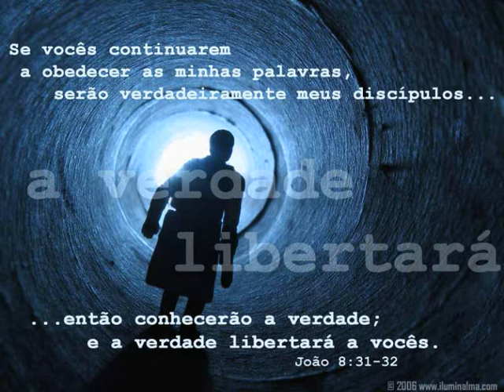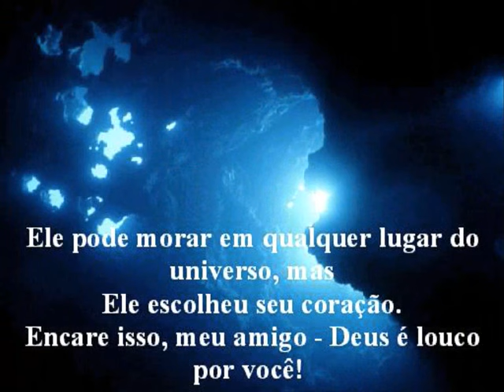Yeshua - Fernandinho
Jesus Cristo!